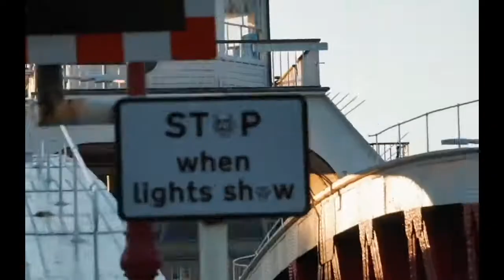La colonisation belge a détruit notre spiritualité